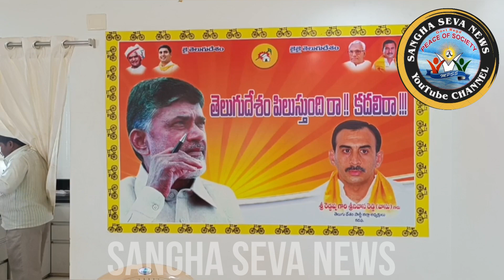'ప్రొద్దుటూరులో త్వరలో హత్యలు జరగబోతున్నాయి// ఉక్కు ప్రవీణ్ కుమార్ రెడ్డి